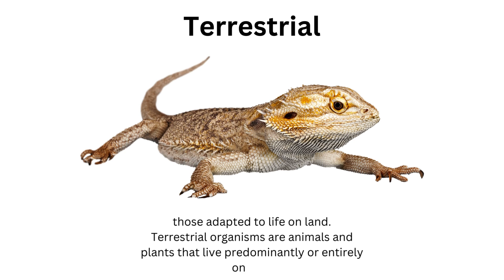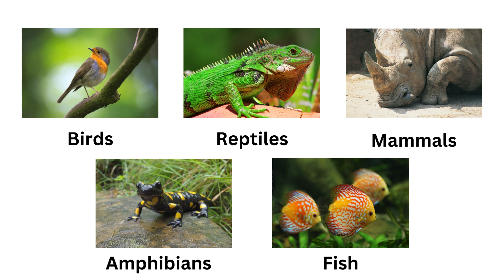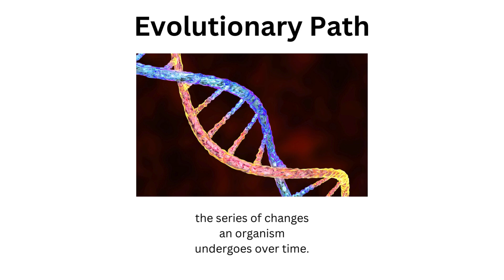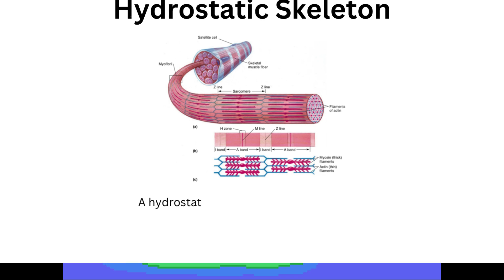Project Solarae Ep7 | Land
🏝️ Explore the newly colonized terrestrial ecosystems of Verdantara in Episode 7 of Project Solara!

🌿 In this episode, we explore the fascinating evolutionary journey of these creatures. Learn about their unique adaptations and behaviors and discover how they've become integral parts of the young terrestrial ecosystem.

🏞️ Project Solara draws inspiration from the amazing work of Project Miira, offering a window into the speculative evolution of a world teeming with awe-inspiring lifeforms. Join us on this extraordinary journey of discovery!

🔍 Share your thoughts and speculations about these creatures in the comments below. What would you name them? How do you imagine their interactions in this alien environment? Your insights might shape the future of Project Solara!